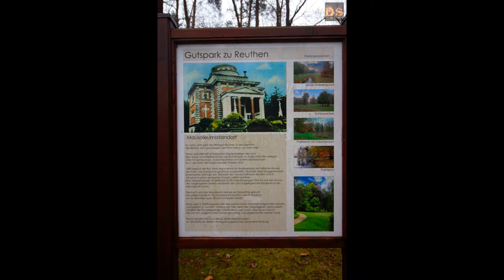Unfassbares Lost Places Mausoleum Reuthen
Wieder einmal ging es nach Reuthen zum Mausoleum, von1881.

Die Gemeinde Felixsee ist mehr durch seine Kirchenruine am Ortsplatz Reuthen bekannt, doch im alten Schlosspark versteckt sich die Ruine des 1968 gesprengten, als Mausoleum vorgesehenen Bauwerks von Gutsherr Hermann Killisch von Horn.

Leider habe ich hierzu nicht viel gefunden.

Objektive:
                Canon EF-S 10-18mm F/1:4,5-5,6 IS STM
                Canon EF-S 55-250mm F/1:5-5,6 IS STM
                Tamron 18-200mm F/3,5-6,3 Di II
                Tamron SP 150-600mm F/5-6,3 Di VC USD G2
                 Lens Ball 100mm